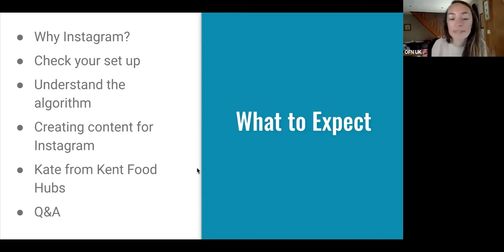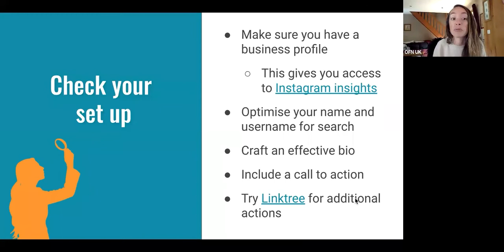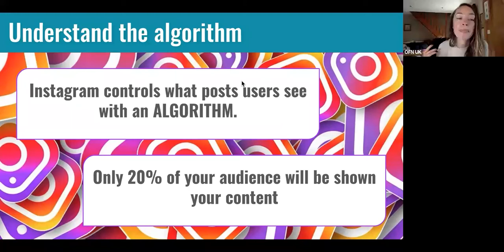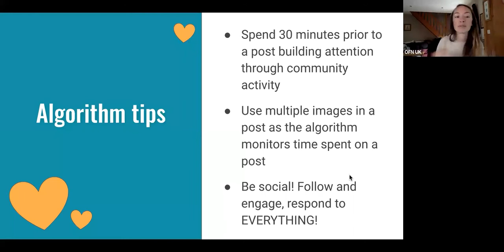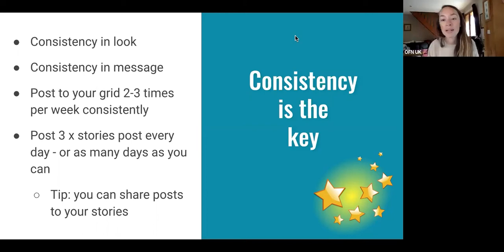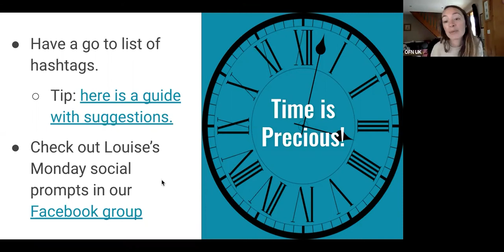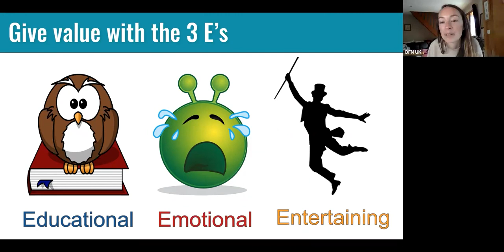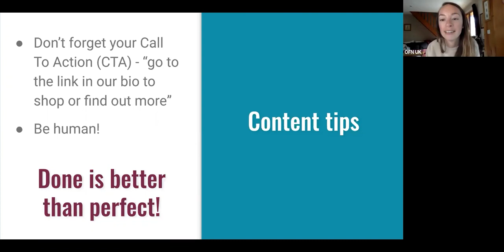Instagram masterclass for food enterprises! Learn the basics with Kay from The Open Food Network UK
Do you struggle to get results for your food enterprise on Instagram? Or do you love Instagram and simply want some tips to improve?

Then watch this Instagram Masterclass! Kay covers:
-Common mistakes you may be making and how to fix them
-How to get more attention for your food enterprise on Instagram
-Simple fixes to help you use Instagram with confidence!

And look out for part two, where we were joined by Kate from Kent Food Hubs Folkestone, who has had great success with Instagram since starting work on their account about a year ago.

And for more content like this, join the Thriving Food Hubs Facebook group